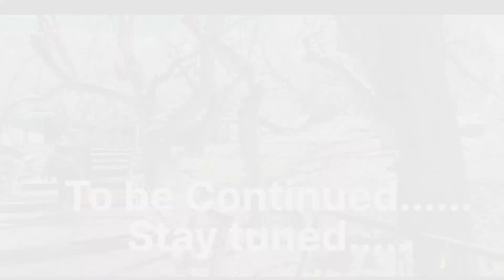MUSTANG SERIES |GHASA TO JUMSOM|Jumsom Beautiful 😍 place .|Roads not easy |Bike breakdown in Road😰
Jomsom (Nepali: जोमसोम), (Ward No. 4 of Gharpajhong Rural Municipality) also known as Dzongsam (New Fort)[2] is the centre of Gharapjhong rural municipality in Mustang district and a former independent village development committee situated at an altitude of about 2,700 metres (8,900 ft) in Gandaki Province of western Nepal. The soaring peaks of Dhaulagiri and Nilgiri form a backdrop to the town straddling the Kali Gandaki River, which flows right through the centre of Jomsom. Along the banks of the Kali Gandaki, black fossilised stones called shaligram, considered as an iconic symbol and reminder of the god Vishnu in the Hindu culture, can be found.[3] Such stones are believed to be found only in the Kali Gandaki, and are holy to the Hindus.Country
   Nepal
Province
Gandaki Province
District
Mustang
Rural council
Gharpajhong
Ward No.
4
Elevation
2,743 m (8,999 ft)
Population (2011)[1]
 • Total
1,370
Time zone
UTC+5:45 (NST)
Postal code
33100
Area code
069